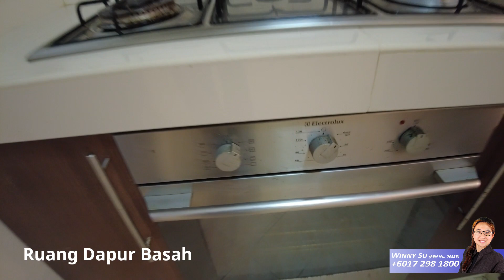SUPERLINK, Ready Move In, BIRAI, Bukit Jelutong | Winny Su Property Tour #060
- Rumah yang diubahsuai dengan cantik ini terletak di Jalan Birai, Bukit Jelutong.
- Ia adalah kawasan berpagar dan bersekuriti di bukit yang tinggi
- Rumah ini baru diubahsuai sepenuhnya dengan kabinet "build-in", termasuk kabinet dapur dan almari pakaian siling penuh
- Semua tandas telah diubahsuai
- Seluruh rumah dilengkapi dengan sistem CCTV dan Penggera.
- Ubahsuai Penuh dan "Ready Move In Condition"
  BIRAI, Bukit Jelutong
  Type: SUPERLINK Teres
  Saiz Tanah: 24FT x 80FT
  Saiz Binaan: 2,500 SQFT
  4 Bilik Tidur, 4 Bilik Air
  FREEHOLD

😀SAYA SENTIASA CUBA MEMBANTU ANDA😁

Adakah anda➡️
✅ Mencari rumah untuk beli
✅ Mencari rumah untuk sewa
✅ Ingin menjual rumah anda
✅ Ingin merujuk kawan-kawan yang ingin menjual atau membeli hartanah

Saya, Winny Su, Real Estate Negotiator berfokus di Bukit Jelutong, Shah Alam, sudah berpengalaman lebih 10 tahun dalam industri Hartanah.

WINNY SU (REN 00355)
Team Leader